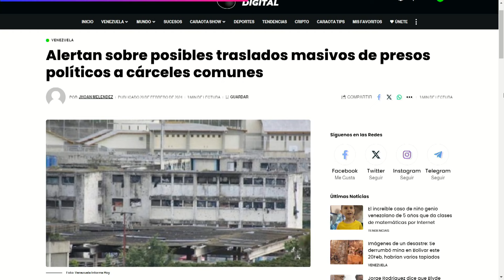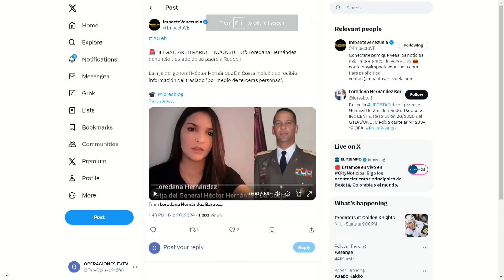Corte Penal los puso a correr | LaEntrevista | evtv | 02/20/24 7/8